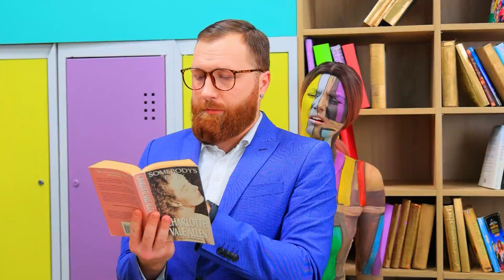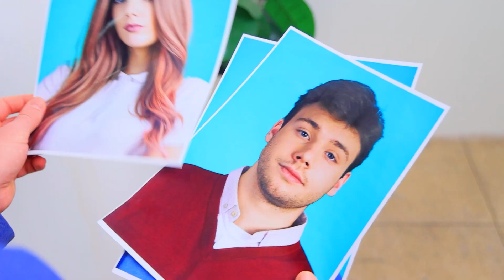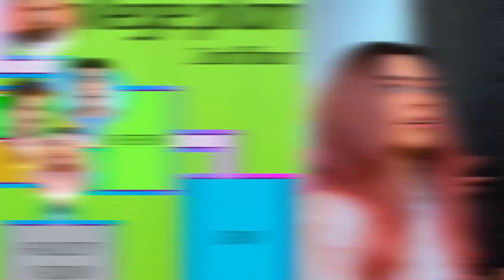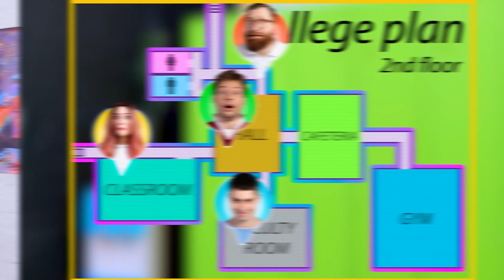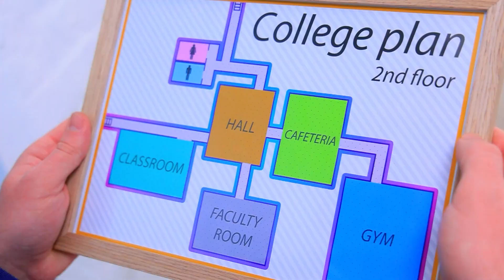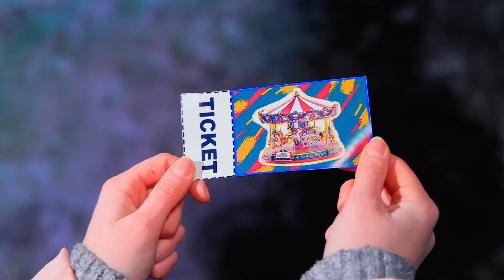Extreme Versteckspiel-Challenge in der Schule!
Wir lieben es uns zu Verstecken! Welche Spiele sind in eurer Schule beliebt?